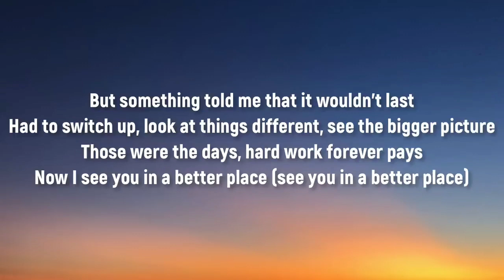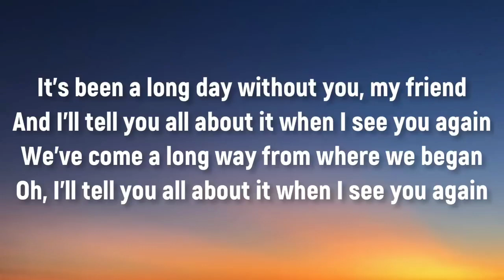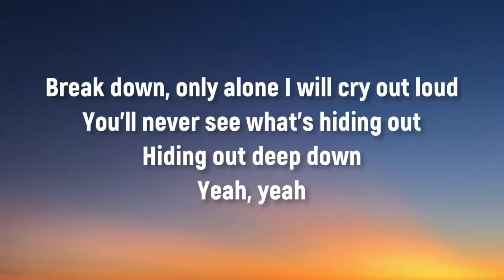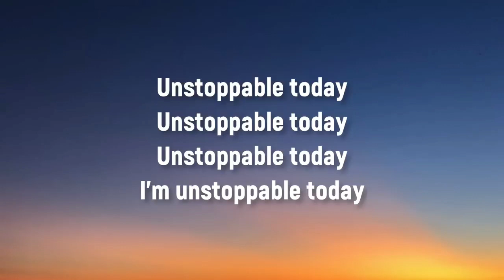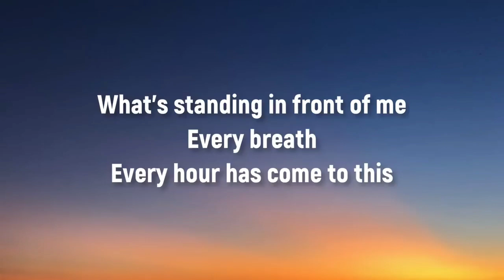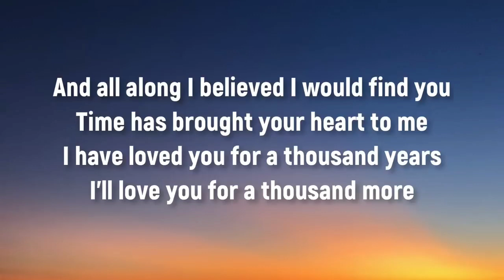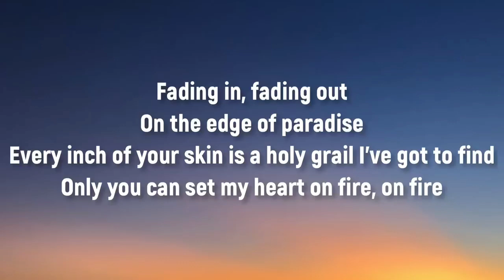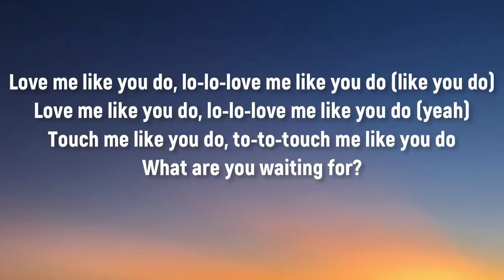Wiz Khalifa - See You Again (Lyrics)Ft Charlie Puth | SIA, Christina Perri, Ellie Goulding,… (Mix)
Lyrics "See You Again" (feat. Charlie Puth) (from "Furious 7" soundtrack) [Charlie Puth:] It's been a long day without you, my friend And I'll tell you all about it when I see you again We've come a long way from where we began Oh, I'll tell you all about it when I see you again When I see you again [Wiz Khalifa:] Damn, who knew? All the planes we flew, good things we been through That I'd be standing right here talking to you 'Bout another path, I know we loved to hit the road and laugh But something told me that it wouldn't last Had to switch up, look at things different, see the bigger picture Those were the days, hard work forever pays Now I see you in a better place (See you in a better place) Uh How could we not talk about family when family's all that we got? Everything I went through, you were standing there by my side And now you gon' be with me for the last ride [Charlie Puth & Wiz Khalifa:] It's been a long day without you, my friend And I'll tell you all about it when I see you again (I'll see you again) We've come a long way (Yeah, we came a long way) from where we began (You know we started) Oh, I'll tell you all about it when I see you again (I'll tell you) When I see you again [Charlie Puth:] Aah oh, aah oh Wooooh-oh-oh-oh-oh-oh Yeah [Wiz Khalifa:] First, you both go out your way and the vibe is feeling strong And what's small turned to a friendship, a friendship turned to a bond And that bond will never be broken, the love will never get lost (The love will never get lost) And when brotherhood come first, then the line will never be crossed Established it on our own when that line had to be drawn And that line is what we reached, so remember me when I'm gone (Remember me when I'm gone) How could we not talk about family when family's all that we got? Everything I went through you were standing there by my side And now you gon' be with me for the last ride [Charlie Puth:] So let the light guide your way, yeah Hold every memory as you go And every road you take Will always lead you home, home It's been a long day without you, my friend And I'll tell you all about it when I see you again We've come a long way from where we began Oh, I'll tell you all about it when I see you again When I see you again [Charlie Puth & Wiz Khalifa:] Aah oh, aah oh (Uh) Yeah (Yeah) Wooooh-oh-oh-oh-oh-oh (Yo) When I see you again (Yo, uh) See you again (Yo, yo) Oh-oh (Uh-huh) (Yup) When I see you again